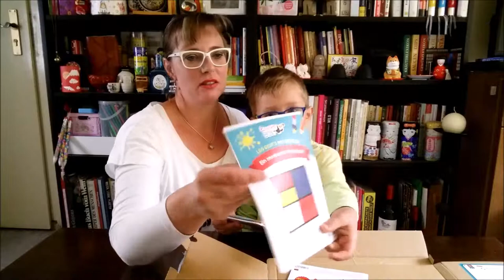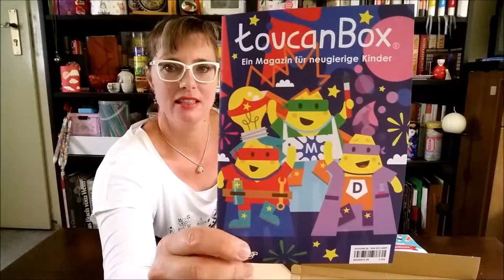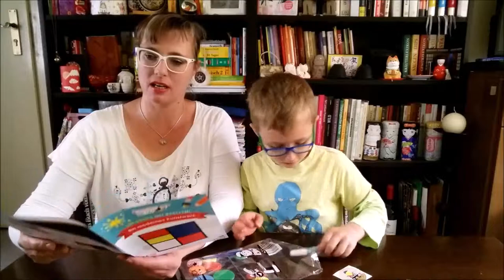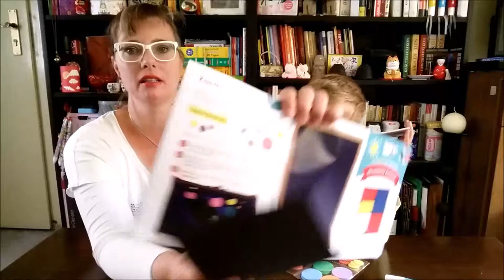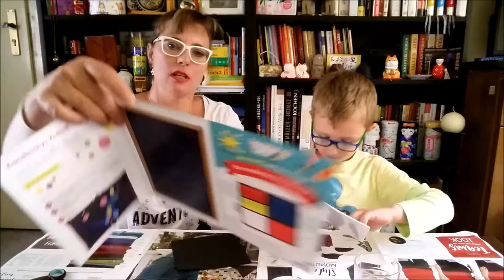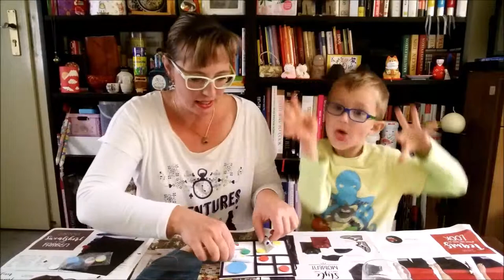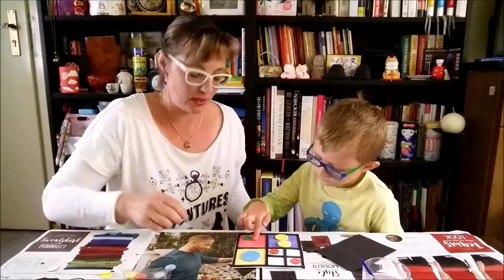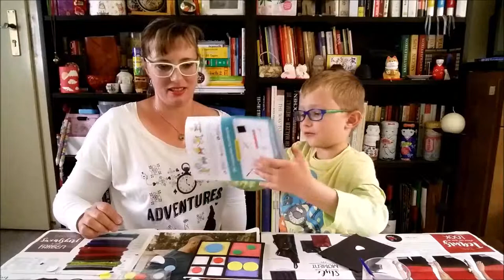( ͡° ͜ʖ ͡°) toucan Bastelbox für Kinder Thema moderne Kunst Mai 2019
( ͡° ͜ʖ ͡°) yvi-ebbh mit diesem Code bekommt ihr eure erste Box
kostenfrei

( ͡° ͜ʖ ͡°) Hallo Ihr lieben Bastelfreunde,
heute basteln wir ein Bild mit moderner Kunst. Den zweiten Teil der Mai Box. Nächste Woche kommt Teil 2 der Bastelbox, moderne Kunst. Diese Bastelbox kommt monatlich und kostet ca. 12,-€ im Abo. Ihr könnt eure erste Box kostenlos bekommen wenn ihr folgenden Code benutzt: yvi-ebbh
Wir wünschen euch viel Spaß beim nachbasteln.
Schöne Grüße Sydney und Yvi